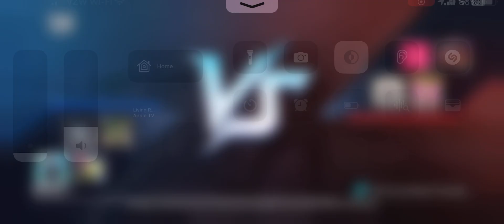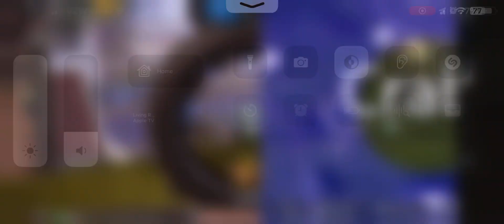Pubg mobile - gfive gaming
PubG gaming ￼gfive slaughterhouse for real ambush nation ￼